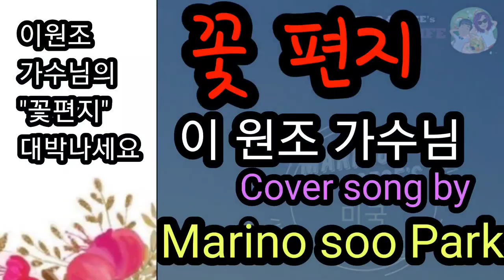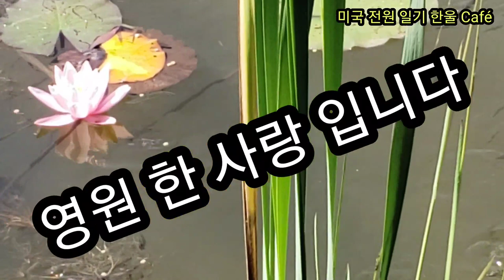이원조가수님"꽃편지^^ 커버송#미국전원일기 americanfarmlife coversong marino &ceces#금붕어#koi fish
꽃편지 이원조가수님의노래커버송입니다
연꽃이활짝핀 호수영상과함께.